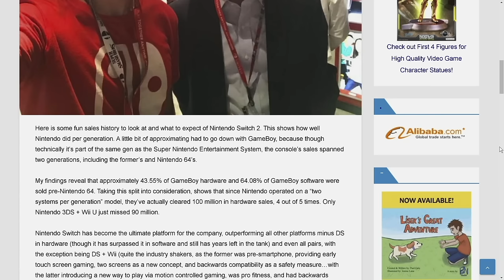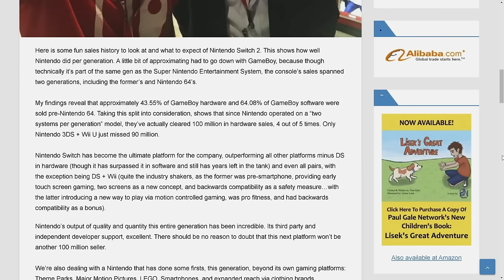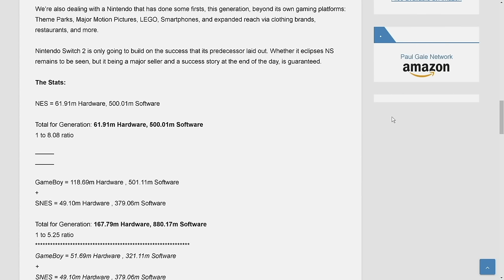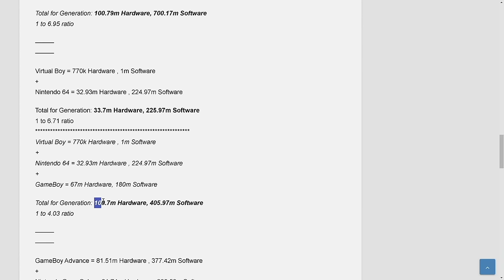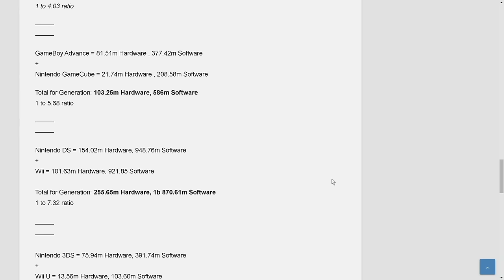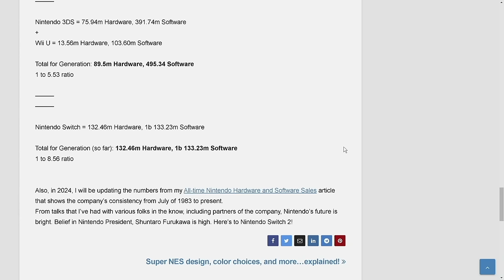Nintendo Switch 2 Sales Project to Be INSANE! As Big as Switch?!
Nintendo Switch 2 is setup to be a massive success, and it looks likely to come close to repeating the success of the Nintendo Swithc!